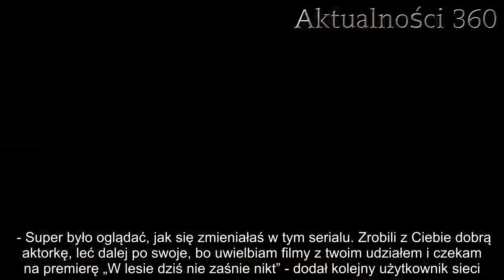Julia Wieniawa jest przybita, pokazała zdjęcie. "Na zawsze pozostanie w moim sercu" | Aktualności 36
Julia Wieniawa rozpacza, opublikowała wzruszające zdjęcie na swoim Instagramie. Młoda gwiazda jest bardzo przybita, ponieważ przechodzi niezwykle bolesne pożegnanie.   Julia Wieniawa podzieliła się z fanami niezwykle smutną informacją. Gwiazda jest bardzo przybita, przed nią trudne pożegnanie, którego zupełnie się nie spodziewała. Młoda aktorka opublikowała na Instagramie wzruszające zdjęcie, poruszeni internauci zostawili pod postem wiele komentarzy. Julia Wieniawa przekazała smutne informacje  Młoda aktorka przekazała fanom smutne wieści prosto z planu serialu "Rodzinka.pl". Producenci poinformowali ekipę, że prace nad popularną serią nie będą już kontynuowane. Dla Julii Wieniawy to wyjątkowo bolesny cios, ponieważ to właśnie na planie "Rodzinki.pl" stawiała swoje pierwsze kroki w aktorstwie. Jej bohaterka - Paula, podbiła serca widzów i stała się jedną z ich ulubionych postaci.    - Moi Kochani, piszę dziś do Was ze smutną informacją. Po 10 wspaniałych latach to już niestety koniec produkcji serialu "Rodzinka.pl". Łamie mi się serce, bo to właśnie od tego serialu zaczęła się moja przygoda z aktorstwem. Bardzo dziękuję całej cudownej ekipie za ten czas. Dziękuję też naszemu reżyserowi Patrickowi Yoce, który wybrał mnie do tej roli na castingu, kiedy miałam 13 lat. Dorastałam na tym planie, więc na zawsze zostanie on w moim sercu - napisała poruszona aktorka na swoim Instagramie.     Julia Wieniawa rozpacza po zakończeniu produkcji serialu "Rodzinka.pl"  Do postu młoda kobieta dołączyła zdjęcie z ekipą serialu. Na fotografii widać m.in. Tomasza Karolaka, Małgorzatę Kożuchowską oraz Adama Zdrójkowskiego, który grał chłopaka jej bohaterki. Na zdjęciu Julia Wieniawa siedzi na jego kolanach.  Dzisiaj grzeje: 1. Grażyna Torbicka pogrążona w smutku. Towarzyszyły jej łzy, kiedy pochyliła się nad trumną2. 11-latka urodziła dziecko. Po dwóch dniach na jaw wyszły kolejne, bulwersujące informacje  Widzowie są zaskoczeni informacją o tym, że nie zobaczą już nowych odcinków ulubionego serialu. Pod postem Julii Wieniawy pojawiło się wiele komentarzy. Poruszeni internauci nie są w stanie zrozumieć, dlaczego Telewizja Polska zrezygnowała z kontynuowania prac nad popularną serią.   - Sama miałam łzy w oczach, słuchając jak się wszyscy żegnaliście. Aż ciężko uwierzyć, że serial, który tak bardzo kochałam oglądać, z tak dobrymi aktorami zniknie z ekranu - napisała jedna z internautek.  - Super było oglądać, jak się zmieniałaś w tym serialu. Zrobili z Ciebie dobrą aktorkę, leć dalej po swoje, bo uwielbiam filmy z twoim udziałem i czekam na premierę „W lesie dziś nie zaśnie nikt” - dodał kolejny użytkownik sieci.    Najlepsze newsy dnia:     źródło: Instagram   Następny artykuł  Nie przegap żadnych najciekawszych artykułów! Kliknij obserwuj pikio.pl na:  Google News